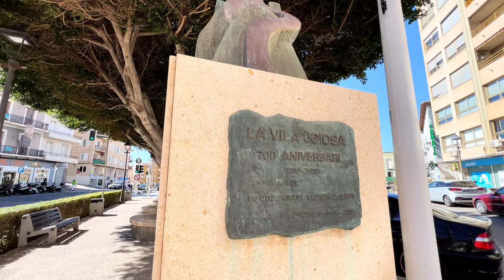La Vila Joiosa, Alicante 4 | Valencia's Coastal Paradise | Old Town Charm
🌟 Immerse yourself in the captivating beauty of La Vila Joiosa, a picturesque coastal town nestled along the stunning Alicante coastline. Join us on a mesmerizing 4K journey through the vibrant streets, historic landmarks, and charming Old Town of this hidden gem, just a short drive from the vibrant city of Valencia.

🏰 Explore the rich history of La Vila Joiosa as we wander through its Old Town, where centuries-old architecture and colorful facades transport you back in time. Wander through cobblestone streets lined with charming boutiques, quaint cafes, and traditional Spanish tapas bars that capture the essence of this coastal haven.

🌅 Capture breathtaking panoramic views of the Mediterranean Sea as we showcase the pristine beaches and vibrant waterfront of La Vila Joiosa. From the iconic multicolored houses that line the shoreline to the bustling fisherman's port, every frame is a testament to the town's unique blend of tradition and modernity.

🚗 Located just a short drive from both Valencia and Alicante, La Vila Joiosa offers a perfect escape for those seeking a tranquil retreat without compromising on cultural richness. Uncover the local traditions, indulge in the delectable cuisine, and witness the warmth of the locals that make La Vila Joiosa an unforgettable destination.

🎥 Join us in this cinematic 4K adventure as we showcase the unparalleled beauty of La Vila Joiosa, inviting you to experience the magic of Valencia's hidden gem and the timeless charm of its Old Town.